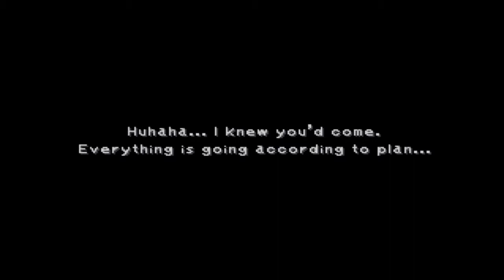Final Fantasy IX | 60 | Captured by Kuja!